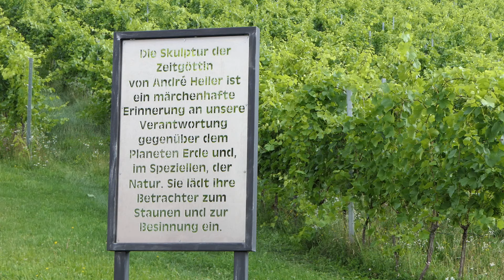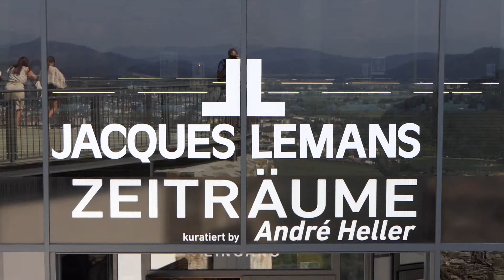Burg Taggenbrunn - Jacques Lemans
Willkommen auf meinem Kanal! Heute nehmen wir euch mit auf eine Reise zur beeindruckenden Burg Taggenbrunn in Kärnten, Österreich. Diese historische Höhenburg liegt malerisch auf dem Gemeindegebiet von Sankt Georgen am Längsee bei Sankt Veit an der Glan.

Obwohl Taggenbrunn einst eine Ruine war, erstrahlt die Burg heute in neuem Glanz. Im Jahr 2011 kaufte der Unternehmer Alfred Riedl, bekannt durch Jacques-Lemans-Uhren, die Burg und begann mit einer umfassenden Revitalisierung. Seitdem hat sich Taggenbrunn in einen vielseitigen Ort verwandelt, der ein Hotel, einen Buschenschank und weitläufige Weingärten beherbergt. Ein weiteres Highlight sind die Taggenbrunner Festspiele, die jedes Jahr zahlreiche Besucher anziehen.

Ein besonders markanter Blickfang auf der Burg ist die beeindruckende Skulptur „Zeitgöttin“ des renommierten Künstlers Andre Heller. Diese 12 Meter hohe Skulptur wacht majestätisch über Taggenbrunn und verleiht der Burg eine einzigartige Atmosphäre.

Lasst euch von der Schönheit und dem Charme von Burg Taggenbrunn verzaubern und erfahrt mehr über ihre faszinierende Geschichte und die visionäre Umgestaltung durch Alfred Riedl. Viel Spaß beim Zuschauen!